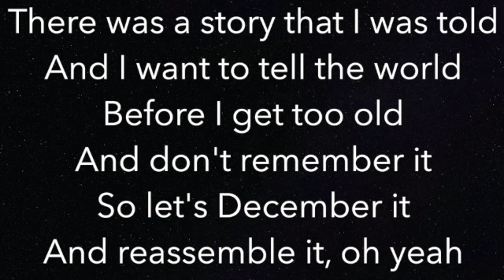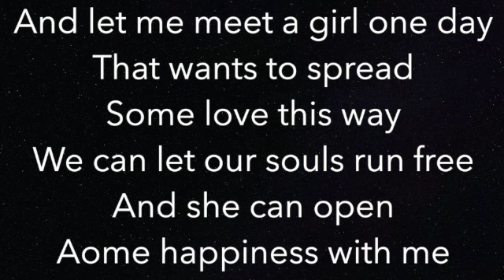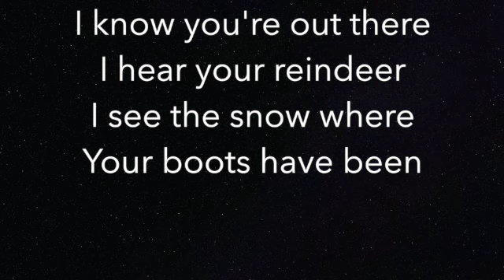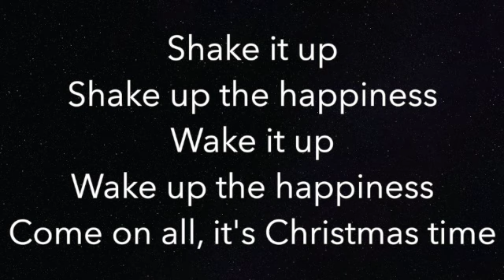Shake Up Christmas (LOWER -3) - Train // Natasha Bedingfield - Piano Karaoke Instrumental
Piano Karaoke Instrumental for "Shake Up Christmas" by Train // Natasha Bedingfield (3 semitones LOWER)

🎹 : A Major
Original Key: ttps://youtu.be/l_PDr6EgLlo